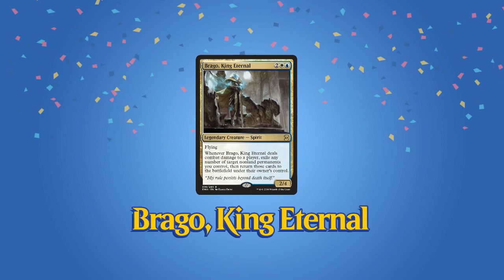CSL W5 M2 Spartz v TGFB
Gaby and Hallie reveal an Eternal Masters preview card and then battle each other in Momir Basic.